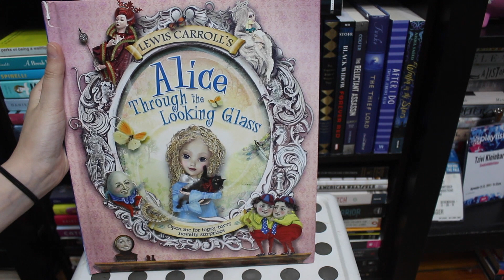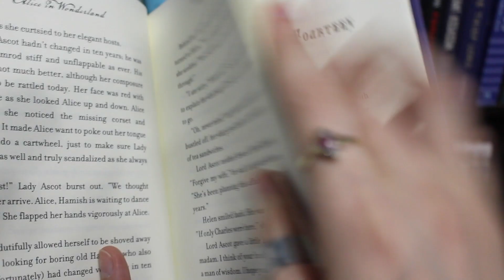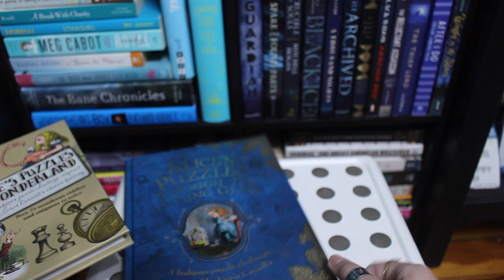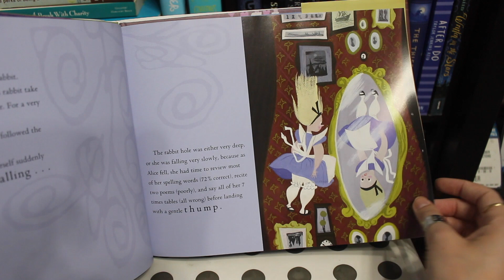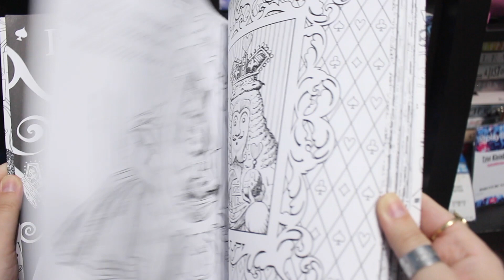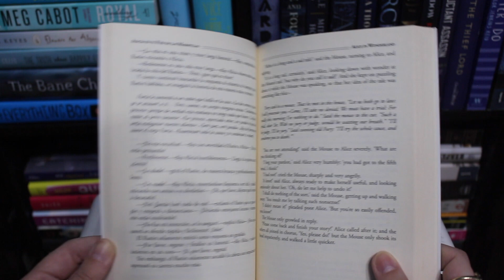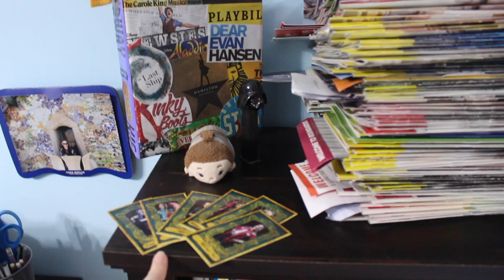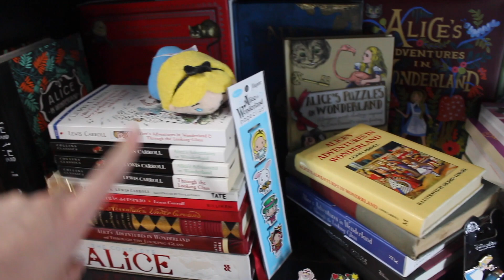My Alice in Wonderland Book Collection: Part 4 | CookieAddictions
Artwork on sheet music by Sparkle! Design